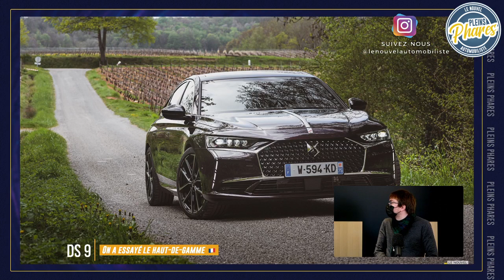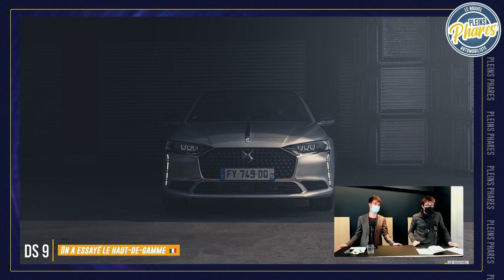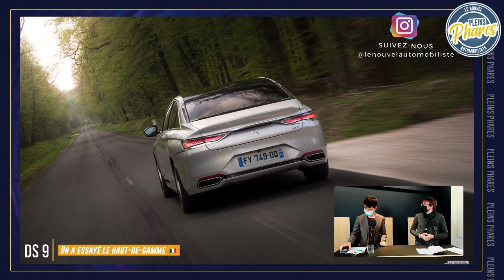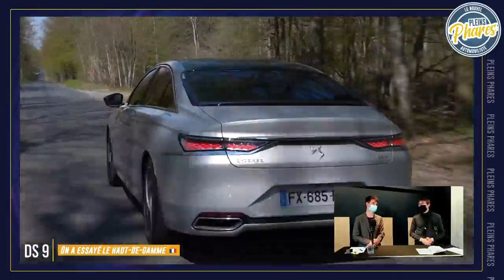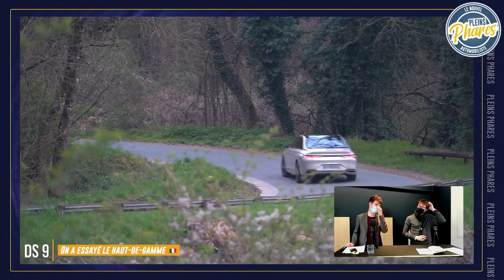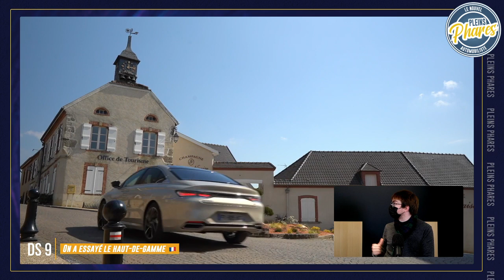🇫🇷 Nos impressions après l'essai de la DS 9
Ce n’est pas tous les jours qu’une marque française met sur les routes une berline, tricorps, de plus de 200 ch, luxueuse, et aux tarifs les plus élevés de la production nationale ! On a essayé la DS 9, et on vous en livre nos impressions.

Extrait issu de l'émission PLEINS PHARES produite sur notre chaîne TWITCH
PLEINS PHARES est notre talk-show hebdomadaire sur la mobilité. Venez nous rejoindre sur Twitch autour de débats et actualités pour échanger sur toutes les mobilités.

00:00 Intro
01:46 Présentation DS
13:20 Essai et comportement routier
28:33 La Marseillaise, version "Berlines françaises"
31:20 Outro